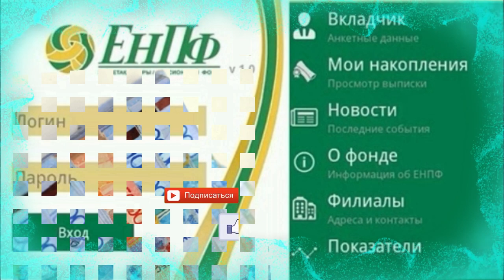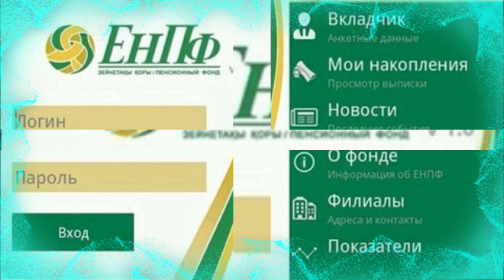ЕНПФ пенсионные взносы можно снимать досрочно ( казахстан ) Досрочно снять пенсионные накопления